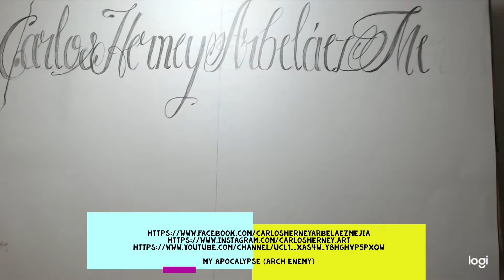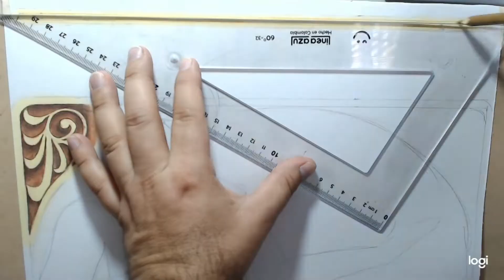AFICHE EN LÁPICES DE COLORES, parte 2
Paso a paso de la creación de un afiche con lápices de colores